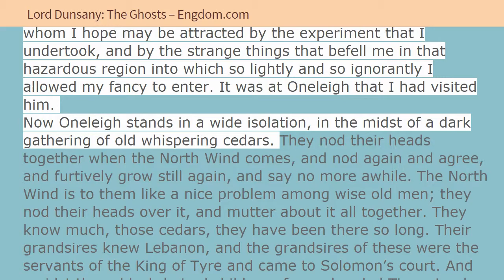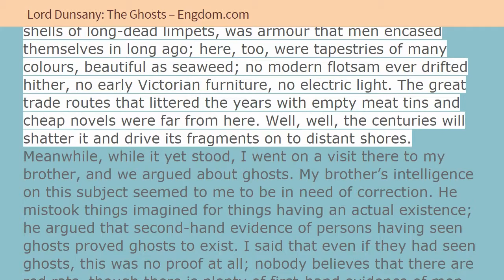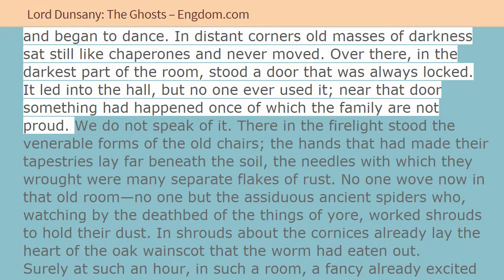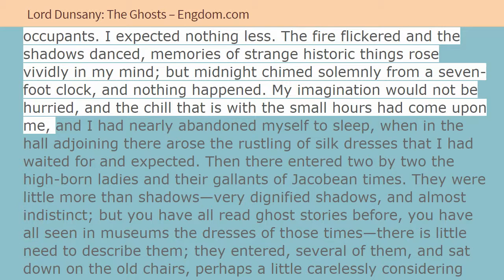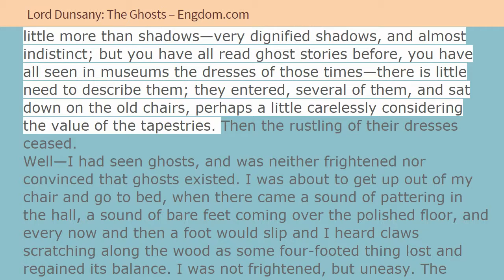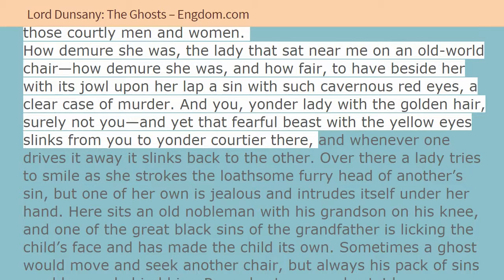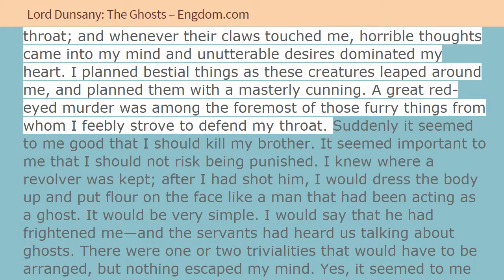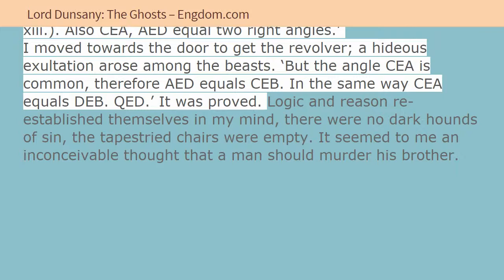Lord Dunsany – The Ghosts